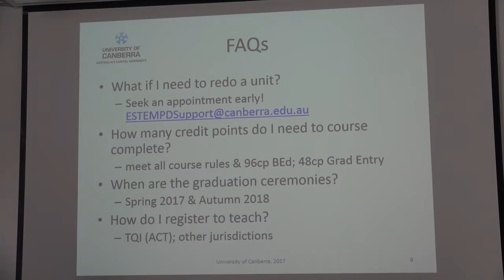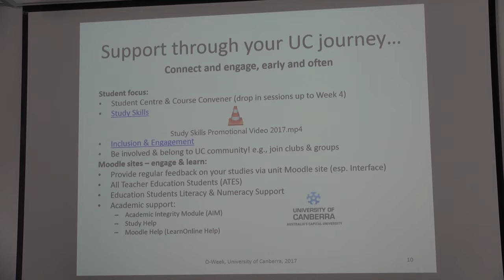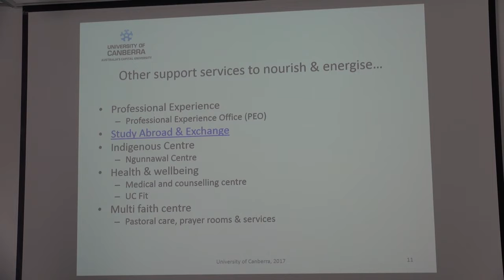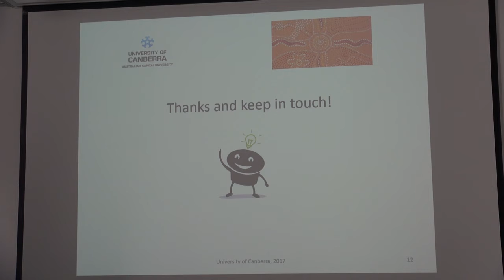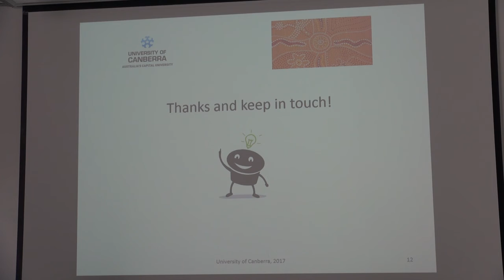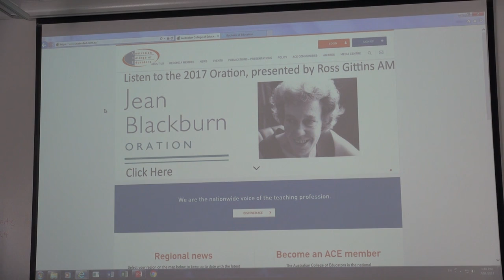Secondary Education Degree Information Session part 4